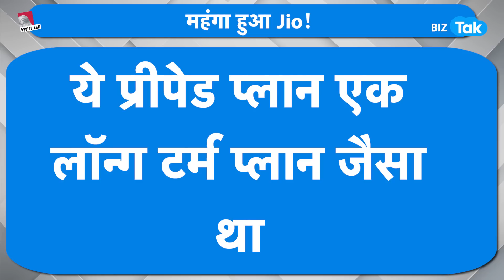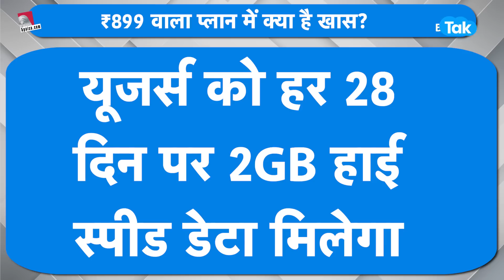महंगा हुआ JIO इस्तेमाल करना! | BIZ Tak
5paisa is the fastest growing discount broker app with 2+ million happy customers and over 10 million app users. 5paisa offers all financial services like Equity Trading, Mutual Funds, Insurance, Research Products, Commodity and Currency Trading, Digital Gold Investment, US Stocks and more.